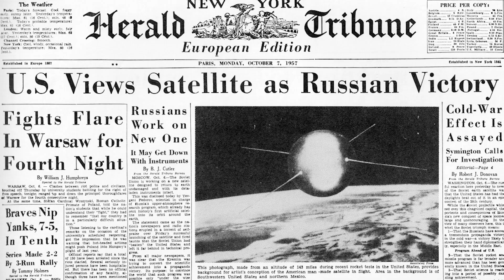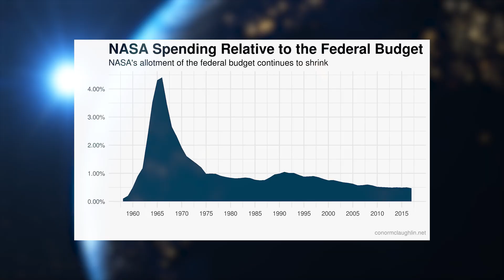What If China Wins This New Space Race 2.0 ?